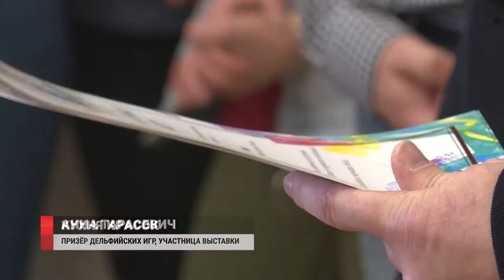Кухня красок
В Приморье открылась 5-я по счёту выставка под названием АРТ-КУхня. Подзаголовком в этот раз стал слоган "Учитель и ученик", а некоторые из представленных работ стали золотыми и серебряными призёрами недавних Дельфийских игр.